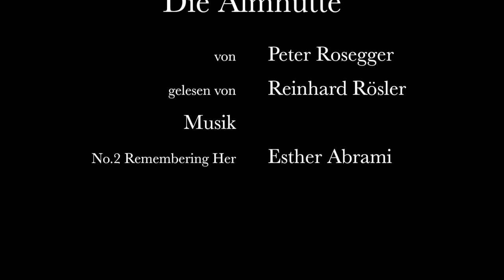Peter Rosegger: Die Almhütte